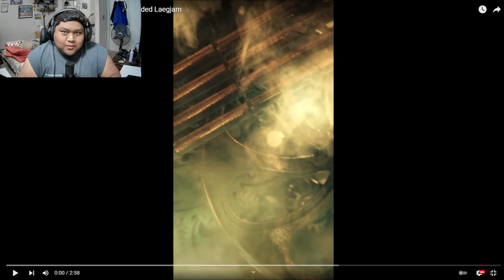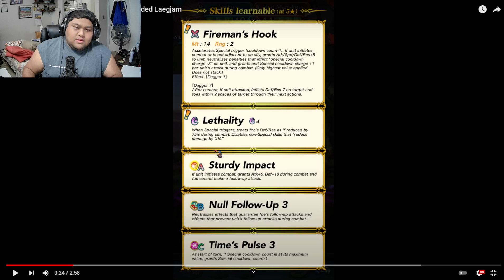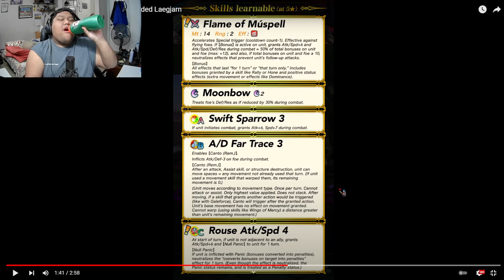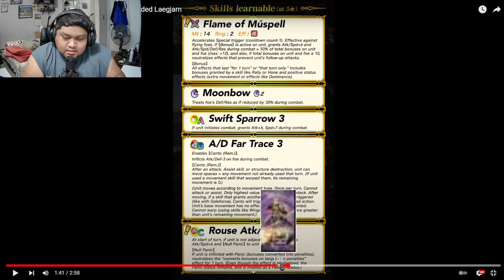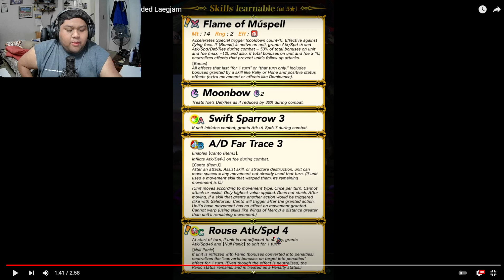Laegjnyarn~ Banner (Act surprised)